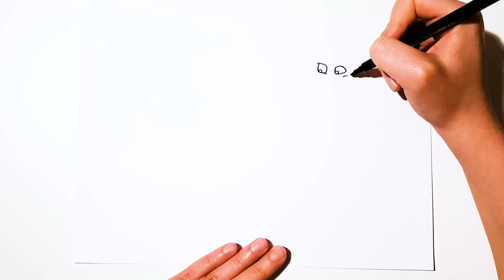The Grinch 2018 Coloring Pages, How to Draw the Grinch, Dr Seuss How the Grinch Stole Christmas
The Grinch Movie 2018 Coloring Pages, How to Draw the Grinch, Dr Seuss How the Grinch Stole Christmas